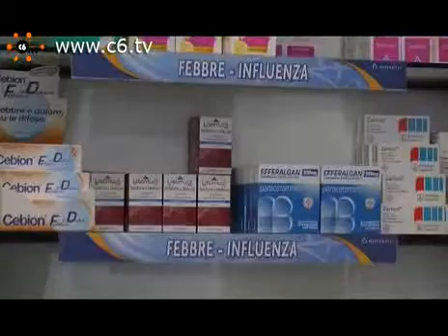Influenza, a gennaio arriva il picco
Con l'anno nuovo arriva anche il picco dell'influenza stagionale. Secondo le stime colpirà oltre 200mila romani, soprattutto bambini. Ecco i consigli del farmacista.